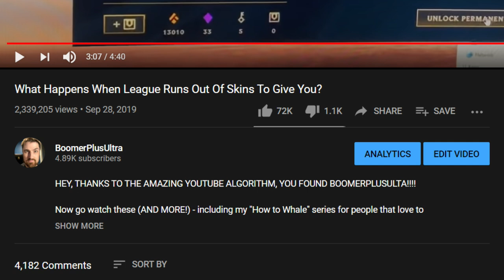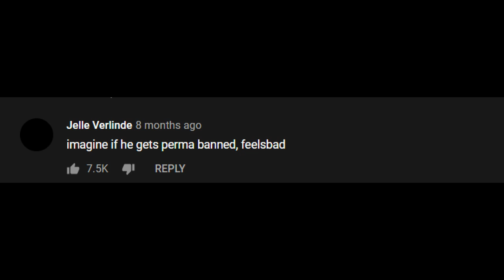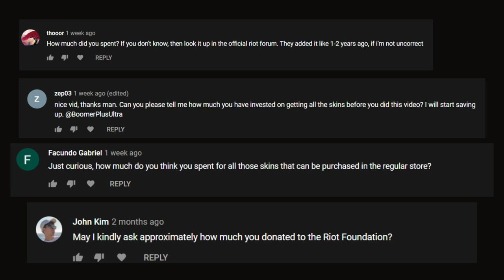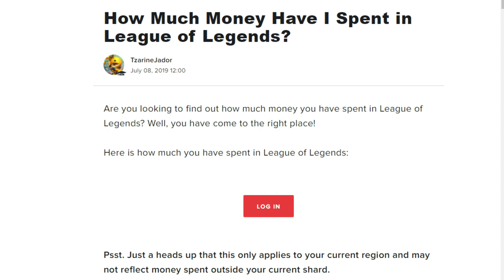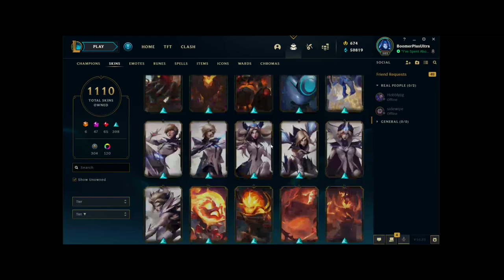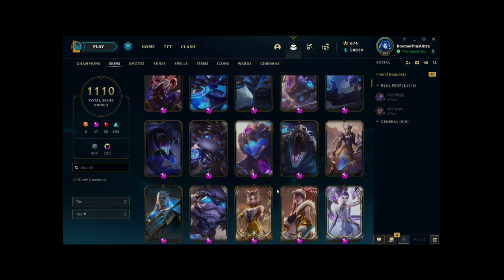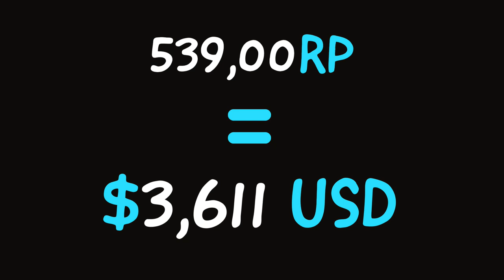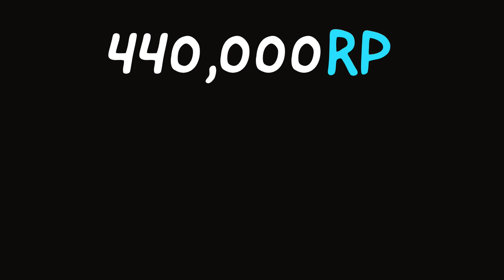How Much Does It Cost To Buy All The Skins In League of Legends? - BoomerPlusUltra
YOU ASKED FOR IT.  I SORT OF GIVE IT TO YOU!!

Happy Whaling!